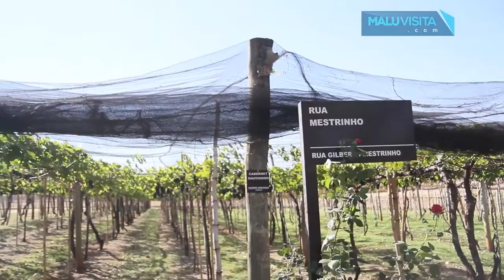Fazenda Amazonas realiza colheita de uvas para o vinho ” Spirituallis”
Você sabia que em Rio Preto tem uma plantação de uvas? A família Girardi recebeu convidados para a Vindima. Veja nosso cobertura,